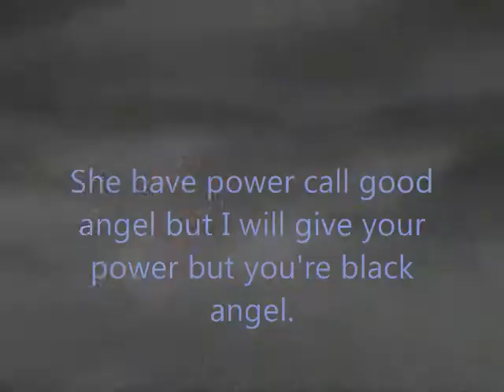storm hawks good angel 2 episode 1